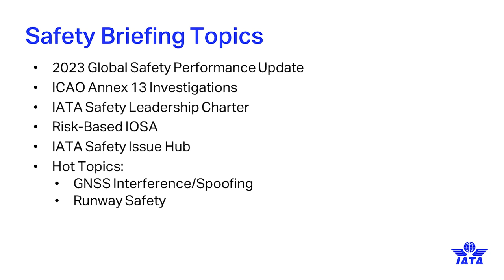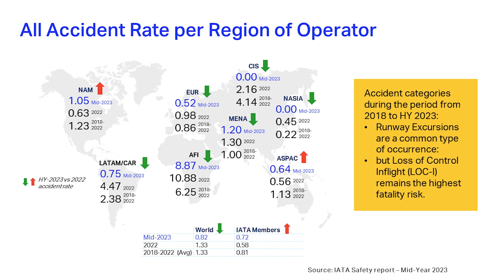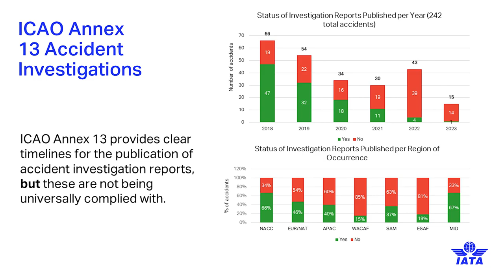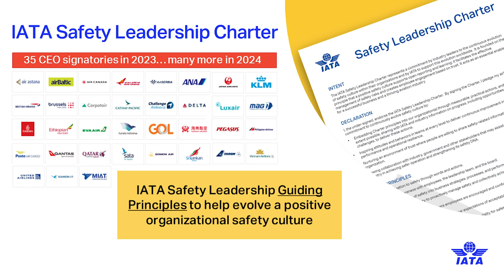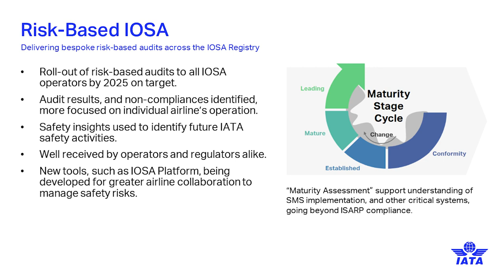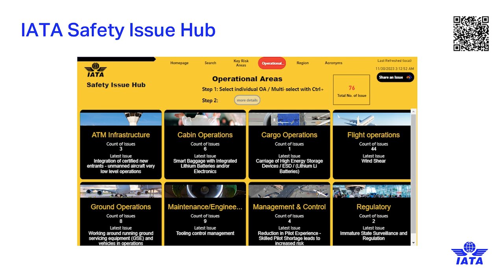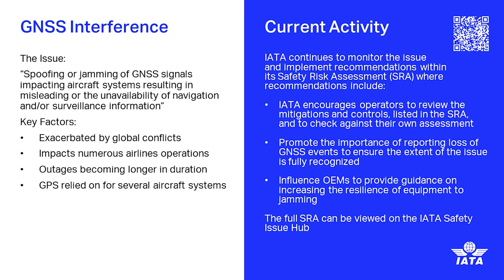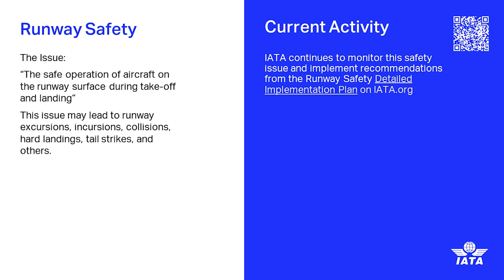Global Media Day 2023 - Safety & Operational Risk Mitigation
Safety & Operational Risk Mitigation presentation with Nick Careen, IATA's SVP Operations, Safety & Security